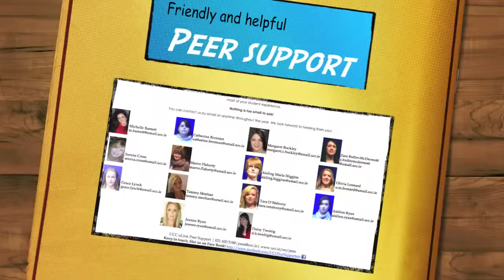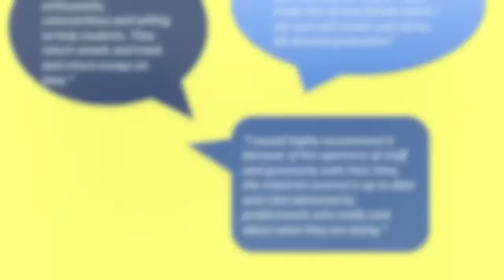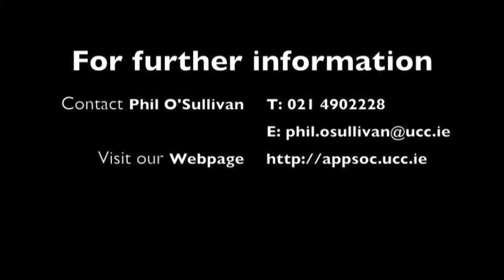Social Science in UCC